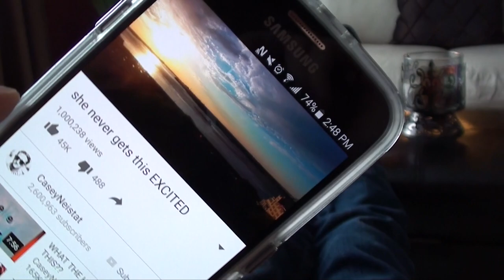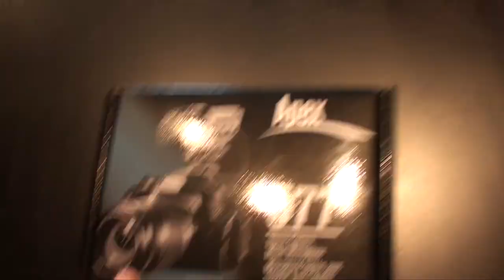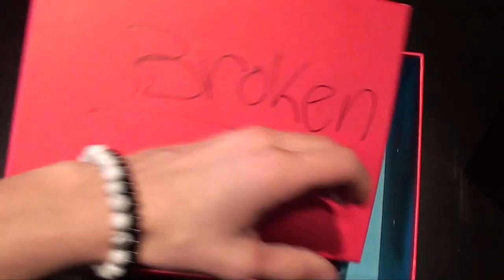I Blew 200 Dollars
More videos to come. Hope you enjoy!